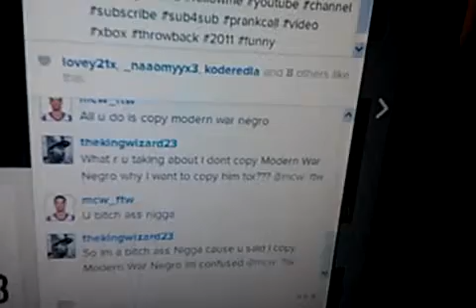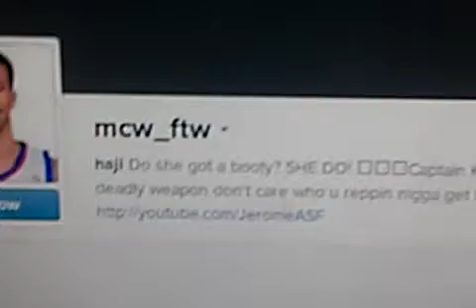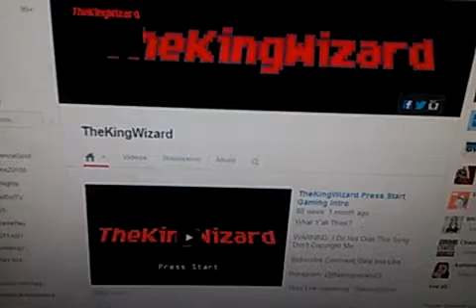Troll on Instagram also SHOUTOUT To ModernWarNergo and all his fans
a Couple of days this troll on instagram tell me that I copy YouTuber ModernWarNergo an I dont copy ModernWarNergo I like his video no homo LoL an SHOUTOUT to ModernWarNergo and all his fans.

Xbox Live Gamertag: TheKingWizard